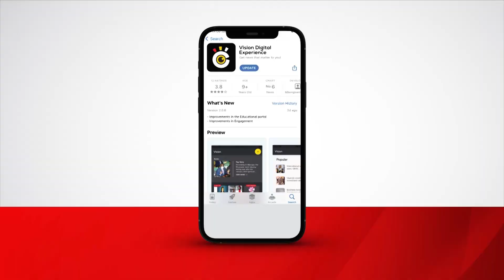Police burst a city robbery cartel